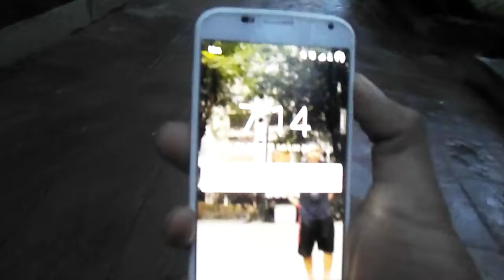Thank you Lehmina | Vlog_32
On a clean chest and back evening workout, telling few things about my workout and also about my friends.
How i cheat my meals and how i manage to stay always in the zone. Thank you to my friend  Lehmina for getting me my favorite dish.